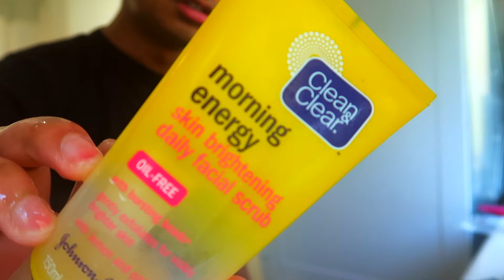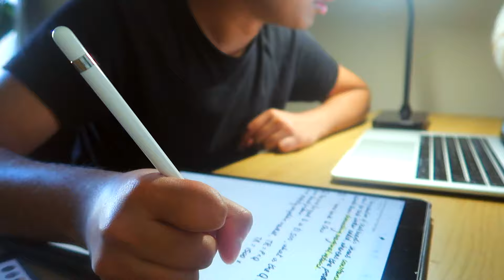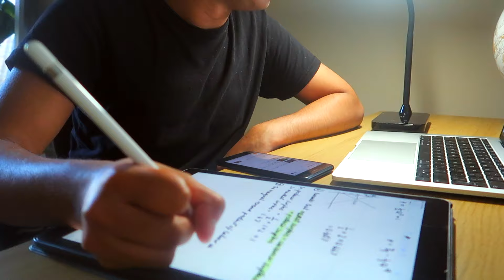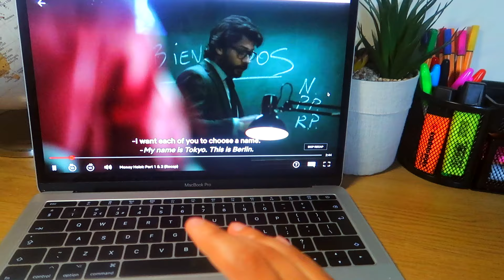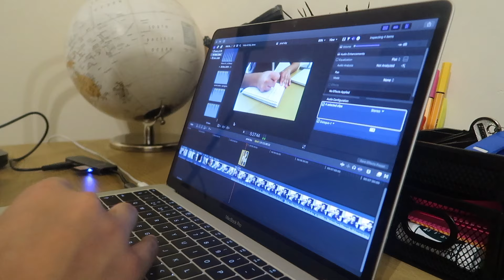A PRODUCTIVE DAY IN MY LIFE *LOCKDOWN EDITION* l finances, studying & CV tips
hi guys! here's a productive day in the life during lockdown...I also give you some of my best tips with making a solid cv! hope you enjoy it x

⚡️ faq ⚡️

* where and what do you study? I study accounting & finance at the University of Surrey
* where are you from? I am Bengali and I grew up in London
* how do you film/edit? I film on a Canon GX Mark II or my iPhone 7 Plus, and edit on Final Cut Pro

🌿 discounts 🌿